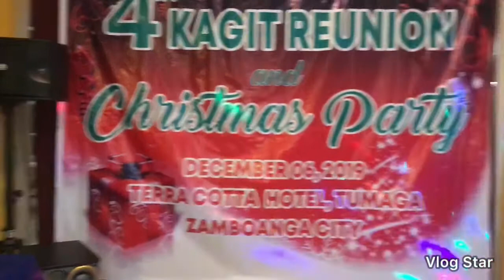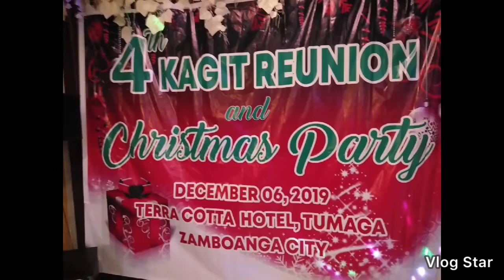Kagit 4th year Reunion & Xmas Party 2019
Special Thanks to TERRA COTTA HOTEL, Tumaga, Zamboanga City...